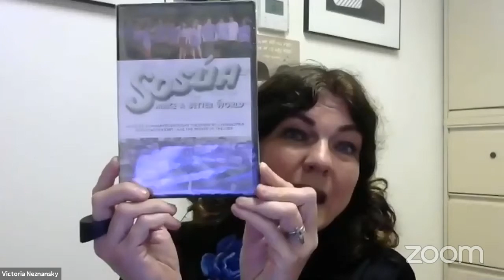Refuge in the Heights: Migration, Memory, and Authoritarianism in 20th-century Washington Heights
Recorded Live online on May 28, 2020

A panel discussion with the YM & YWHA of Washington Heights and Inwood on Washington Heights as a destination for various groups of refugees in the 20th century.

The panelists discuss how different groups of immigrants and institutions have experienced their own refuge in Washington Heights, especially focusing on shared experiences of trauma in the old country and exclusion in an unequal New York City, but also solidarity and resilience.

Panelists
Rob Snyder, Moderator
Robert W. Snyder is a professor of journalism and American Studies at Rutgers University-Newark and Manhattan borough Historian. Most recently he is the author of Crossing Broadway: Washington Heights and the Promise of New York (Cornell) and coauthor of All the Nations Under Heaven: Immigrants, Migrants and the Making of New York (Columbia).

Lori Gemeiner Bihler, Panelist
Lori Gemeiner Bihler is the granddaughter of German-Jewish refugees who settled in Washington Heights and an Associate Professor of History at Framingham State University in Massachusetts. She is the author of Cities of Refuge: German Jews in London and New York, 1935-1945 (SUNY Press, 2018) and a past recipient of the LBI/DAAD Research Fellowship.

Cynthia Carrion, Panelist
Cynthia Carrion’s career has focused on bringing her passion, dedication and expertise to a variety of youth and community-based organizations throughout New York City and beyond. These roles include Deputy Director at the Northern Manhattan Coalition for Immigrant Rights, where she was committed to expanding access to legal immigration services, participating in policy making and community organizing. Prior to NMCIR, Cynthia launched a national youth leadership series, mobilizing and training hundreds of youth behind human rights-centered programming as the National Youth Programs Coordinator at Amnesty International USA. In addition, she has extensive experience in the New York City education system, as the Director of Community Development at pioneering local charter school School in the Square in Washington Heights, and as the Partnerships and Programs Manager for The Urban Assembly, a network of over 20 public schools in NYC.

In 2012, she began “Border of Lights” a yearly volunteer initiative with author Julia Alvarez along the Dominican-Haitian border, working towards restorative justice from the 1937 Haitian Massacre. Cynthia also served as the Director of Youth Channel, the youth serving division of Manhattan Neighborhood Network (MNN) teaching youth storytelling and producing short documentaries.

Victoria Neznansky, Panelist
LCSW, Chief Development and Social Services Officer at YM&YWHA of Washington Heights & Inwood

Victoria Neznansky, LCSW, is a Jewish refugee from Ukraine in the Former Soviet Union. She was recognized by the U.S. State Department for her outstanding contributions in human rights and women’s empowerment advocacy. She earned her Master’s Degree in Social Work at New York University and has devoted her clinical career to the field of trauma and immigration.

Ms. Neznansky conceived and oversaw Sosua: Dare to Dance Together, a project which brings Dominican and Jewish youth of the Washington Heights and Inwood together in a musical production about the Holocaust. It received international and national awards for its global impact on youth and peace. She also was instrumental in the production of the award-winning documentary, Sosua: Make a Better World, assuring the Y's project has a permanent place in history with a free curriculum guide for educators.